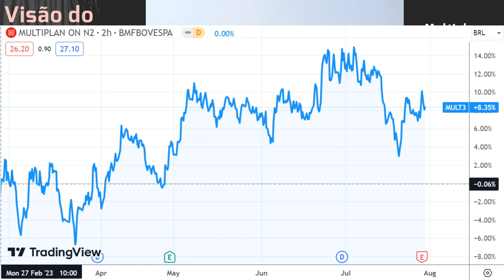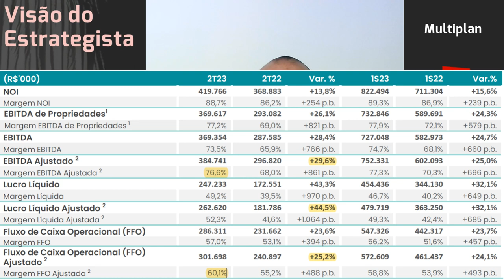30.07.2023 - Visão do Estrategista - Resultados Multiplan 2T23 - MULT3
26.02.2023 - Visão do Estrategista - Resultados Multiplan 4T22 - MULT3